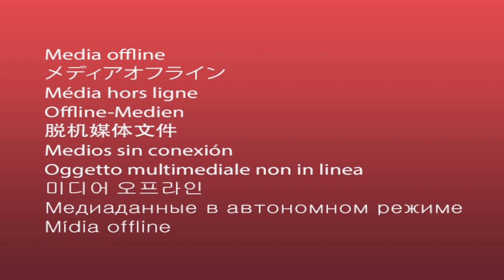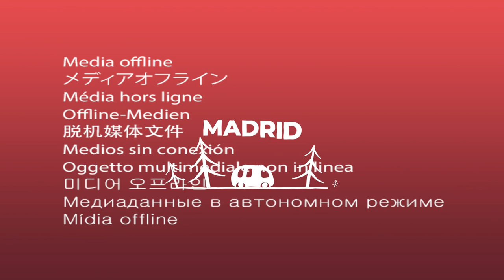INCREDIBLE Vacation Places In SPAIN: Travel Guide 2023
Hi! 👋 Get a great TRAVEL debit card with a high yield & a $25 Bonus!

Looking for incredible vacation places in Spain? Look no further! In this travel guide, we'll list the best places to visit in Spain in 2023.

From Barcelona to Madrid to Valencia, we've got you covered. Whether you're a tourist or a resident, this travel guide will have you planning your dream vacation in Spain in no time!

Let's explore the incredible positive effects that travel can have on your life and how travel hacking can make it easier than ever to explore the world. If you're ready to unlock new horizons and create unforgettable memories, this video is for you!

Travel is not just about taking a vacation; it's a life-changing experience that can broaden your horizons, challenge your perceptions, and transform your life in ways you never imagined. Whether you're an adventure seeker, a culture enthusiast, or simply looking to relax and unwind, travel has the power to enrich your life in countless ways.

One of the keys to making travel more accessible and affordable is travel hacking. Travel hacking is the art of leveraging rewards points, credit card bonuses, and other travel perks to save money and travel more frequently. It's a smart and strategic way to make the most of your travel budget and explore destinations that may have seemed out of reach before.

The positive effects of travel are manifold. First and foremost, travel allows you to step out of your comfort zone and embrace new experiences. It opens your mind to different cultures, customs, and perspectives, helping you become more adaptable, tolerant, and open-minded. You'll gain a deeper understanding of the world and develop a global mindset that will serve you well in all aspects of life.

Travel also fosters personal growth and self-discovery. It pushes you to face challenges, overcome obstacles, and develop resilience. You'll learn to trust yourself, make decisions, and navigate unfamiliar situations with confidence. Traveling solo, in particular, can be a transformative experience that boosts your self-esteem and independence.

Moreover, travel provides opportunities for learning and education that go beyond the classroom. You'll gain insights into history, art, architecture, and the environment by exploring new destinations firsthand. You'll learn new languages, try local cuisines, and engage with people from diverse backgrounds, broadening your knowledge and perspective.

Another incredible benefit of travel is the lasting memories and relationships it creates. From breathtaking sunsets on secluded beaches to heartwarming encounters with locals, travel offers unforgettable moments that become cherished memories for a lifetime. You'll also meet fellow travelers who share the same passion for adventure and create lifelong friendships and connections around the world.

Additionally, travel has a positive impact on your mental health and well-being. Stepping away from the stresses of daily life and immersing yourself in new surroundings can reduce stress, boost mood, and increase happiness. Traveling also encourages physical activity, whether it's hiking, swimming, or simply exploring a new city on foot, which has numerous health benefits.

In conclusion, travel is a transformative and enriching experience that can have profound positive effects on your life. And with travel hacking, it's easier than ever to make your travel dreams a reality. By leveraging rewards points, credit card bonuses, and other travel perks, you can save money, travel more frequently, and unlock new horizons. So, pack your bags, embark on your next adventure, and let the magic of travel transform your life!